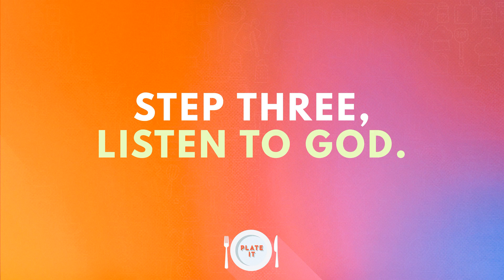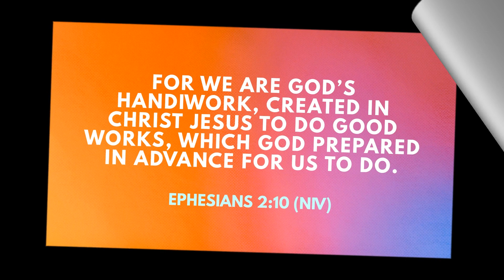1st - 5th Grade | 11.21.21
New Hope Kids Online